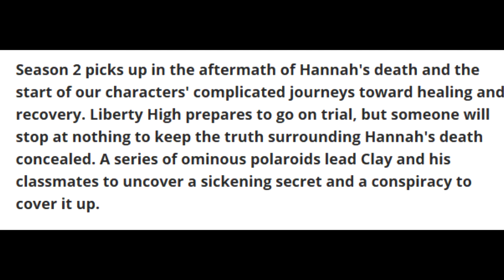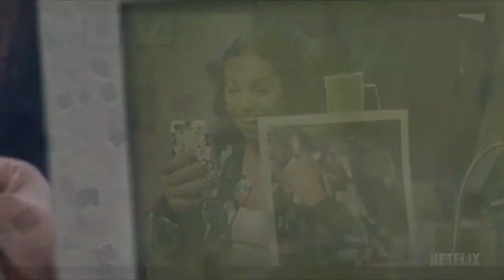13 Reasons Why: Season 2 Trailer Discussion